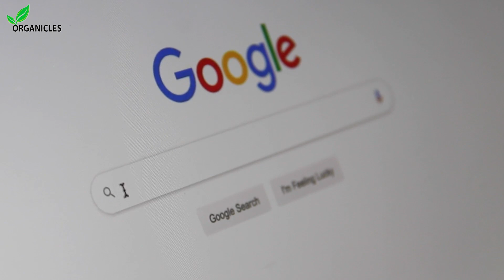Cooking Oil Is Your Health's Worst Enemy | Javed Chaudhry | SX1U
Top Pakistani News features content from popular talk shows such as Nadeem Malik Live, Black & White, Red Line, Khabar Hai, Live With Dr.Shahid Masood, News Edge and more.